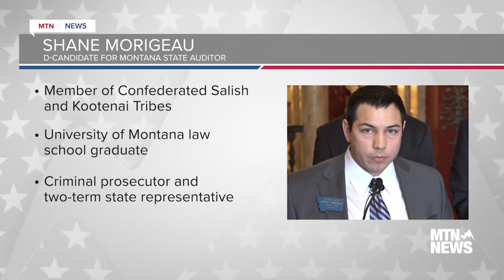Election 2020 - State Auditor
Face The State: Election 2020 - State Auditor